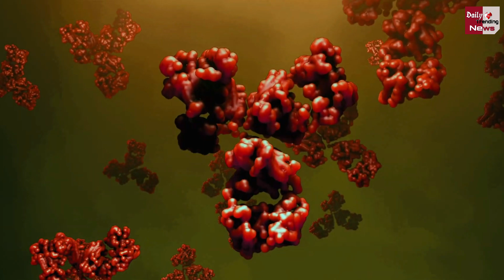फिनलैंड में मिला Corona का नया Variant, वैक्सीन का भी कोई असर नहीं !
Coronavirus Vaccine : New Coronavirus Strain Found In Finland May Be Difficult To Detect | Corona Vaccine Latest News & Updates

EDITOR ► Manjeet